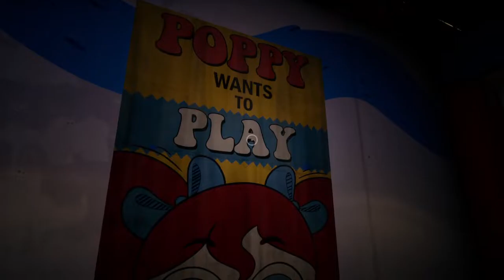Poppy Playtime...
WARNING IS FRIGHTINING! ( for me )
Smash Like